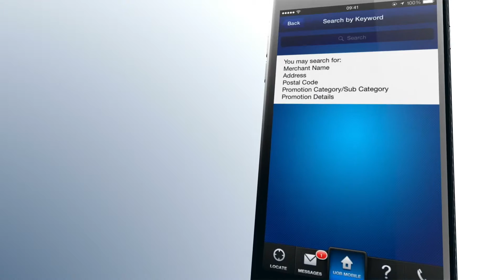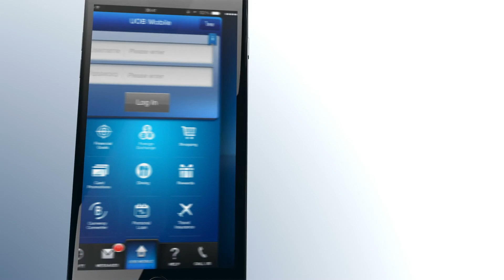UOB Mobile (Thailand) - Pre Login (Eng)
United Overseas Bank (Thai) PCL., “UOB (Thai),” brings you a UOB Mobile (Thailand) that makes your life easier with the convenience of banking anywhere, anytime. Simply use your UOB Personal Internet Banking Username/Password to log into UOB Mobile (Thailand) to discover special features and offers.

Main features:
1. Search UOB Branches, ATMs, CDMs, PUMs and Foreign Exchange counters from your current location in Thailand, right at your fingertips
2. Discover UOB Credit Card Privileges and others
3. Foreign Exchange - gives you the latest foreign currency exchange rates from UOB
4. Instantly displays latest deposit rates and global currency rates from UOB
5. Displays the UOB Asset Management (UOBAM) mutual funds (NAV) in real-time data.